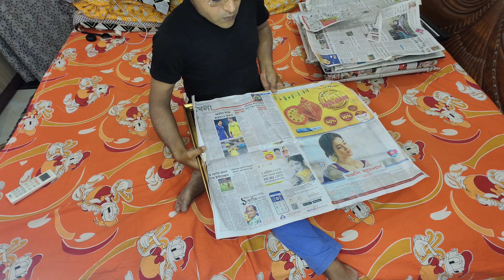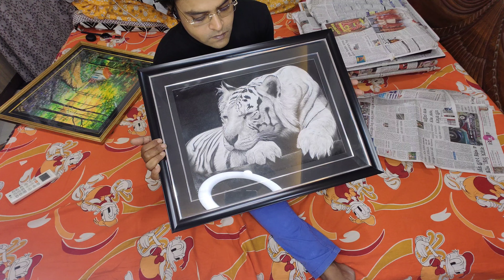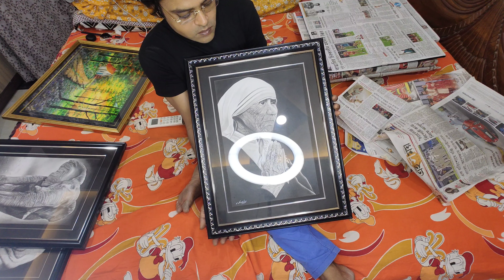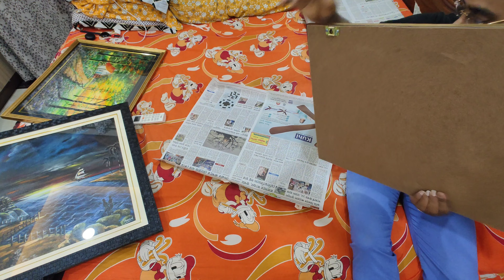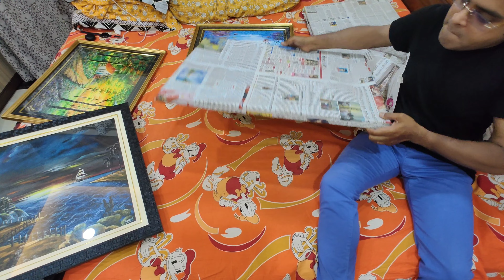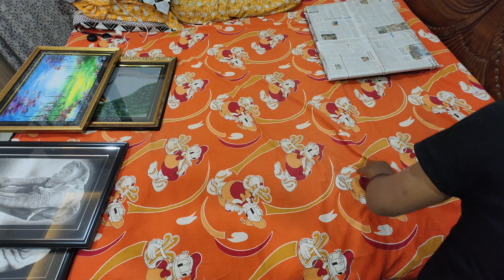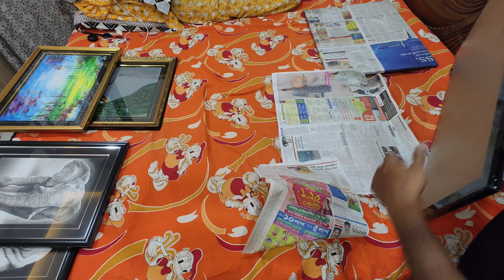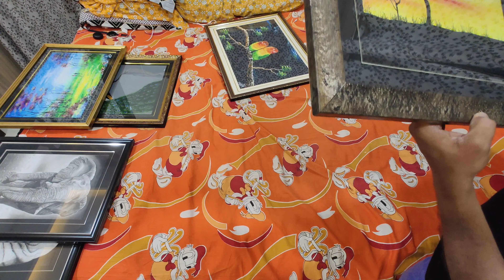@Painting//Photo Binding Ka Sahi Tarika 😀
MY EQUIPMENT

hyperrealist painting
acrylic painting
watercolour painting
photobinding

Anish Adhikary
From-sonarpur , South 24 pgs ,kol-700150